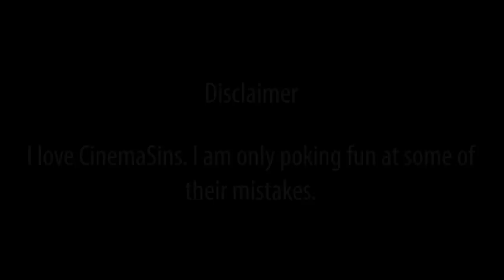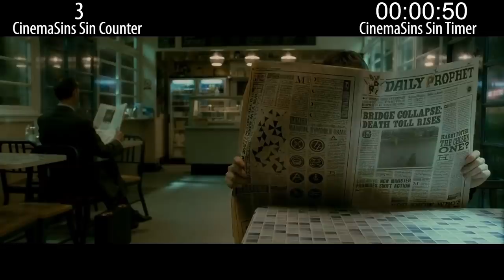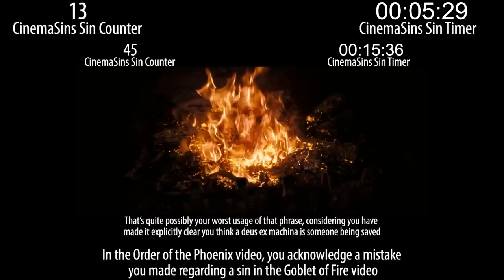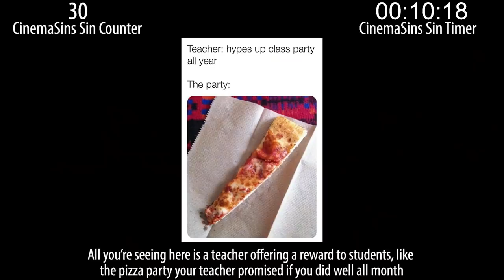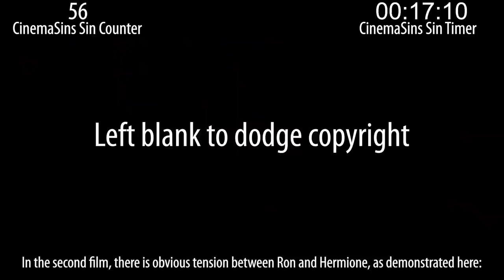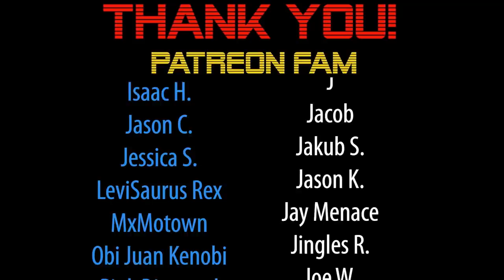Everything Wrong With CinemaSins: Half-Blood Prince in 22 Minutes or Less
Sinning CinemaSins' Half-Blood Prince video.